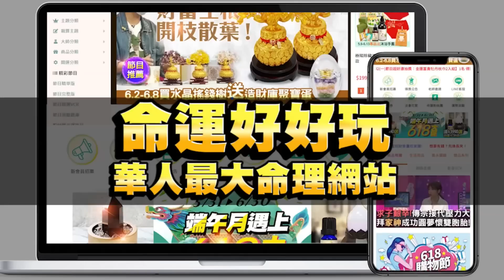【精華版】健身猛男不給承諾！邱沁宜吐槽道出婚姻真諦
不管好男人壞男人結婚就是會離婚？天菜猛男只想談一場沒有結果的戀愛！？

【婚後無法牽手？靜香道出婚姻難撐下去的時刻！羅承軒只要快樂不要結婚 女友威脅不准分手！何橞瑢勇敢挑戰夫妻禁忌話題？】